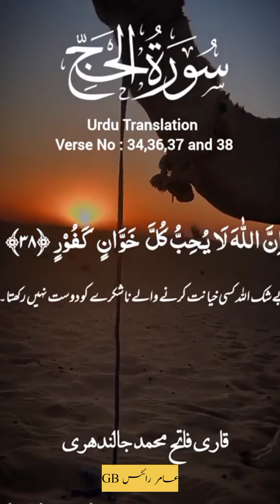qurbani ka hukum in quran || qurbani kin logo per wajib hai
Qurbani ka hukum
Qurbani kia hai
Qurbani ki fazilat
Qurbani kin pr wajib hai
Qurbani key aehkaam